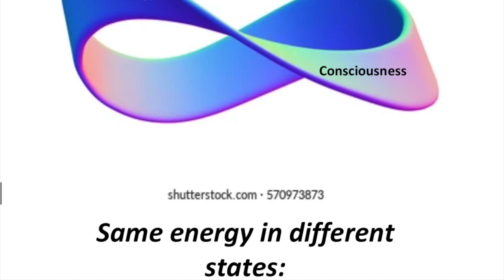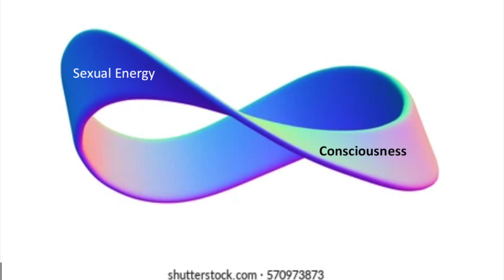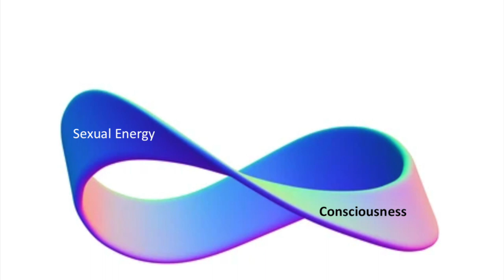Pondside Debate: Eros & Spirit w/ Marianne Costa, Jorge Ferrer, Santoshi Amor & Raffaello Manacorda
Welcome to the first episode of the Mangu.tv pondside talk and debate series, recorded live in Ibiza. In this episode, Giancarlo invites Jorge Ferrer, Marianne Costa, Santoshi Amor and Raffaello Manacorda to discuss eros and spirit from a tantric and non-tantric perspective. Following a brief interpretation from each speaker, the panel is opened up to the audience for discussion.

Marianne Costa is a renowned world Tarot expert. Together with Alejandro Jodorowsky, she authored the bestseller - The Way of Tarot. She has also published several books translated into various languages and collaborated with institutional museums as a symbology expert.

Jorge Ferrer was a professor of psychology for more than 20 years at the California Institute of Integral Studies, San Francisco, where he also served as chair of the Department of East-West Psychology.  He is the author of several acclaimed books and dozens of articles on psychology, education, and religious studies.

Santoshi Amor is an international teacher fully devoted to living the Tantra Path for over 20 years. Her presence and both her passion and spontaneity encourage participants to discover hidden aspects of themselves. She is the founder of ‘The Ibiza Tantra Festival’, ‘International Tantra Woman Training’ and ‘Tantra Woman Team’.

Raffaello Manacorda is an international Tantra teacher and practitioner. After completing an MA in Philosophy, Raffaello spent more than twelve years living in alternative communities and experimenting with radically alternative lifestyles where he discovered tantra. He has been practising Tantra for more than 15 years and has undergone intensive training in several styles of Yoga.